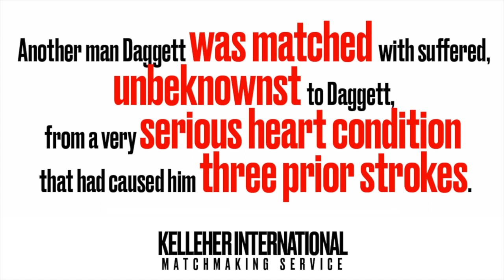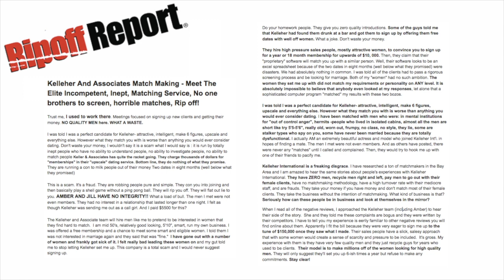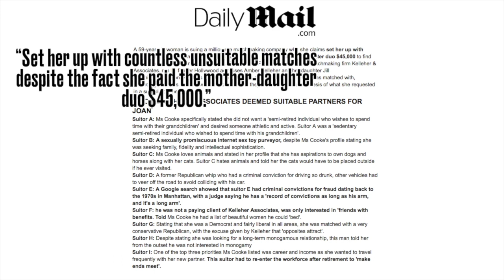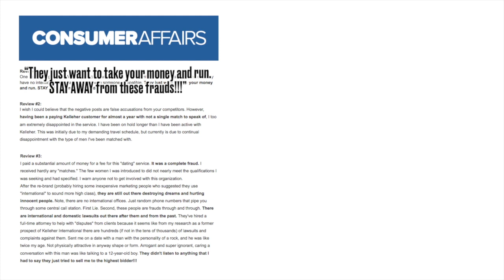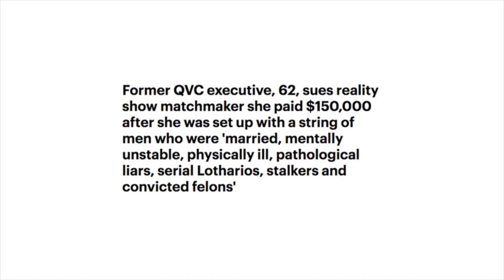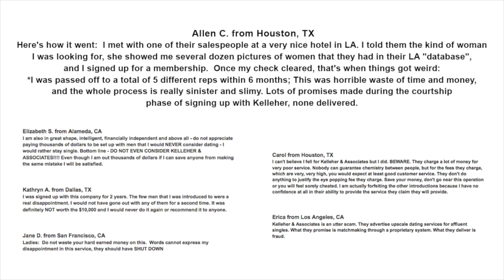KELLEHER INTERNATIONAL SUED AGAIN!!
New year, new lawsuit -- at least for Kelleher International. Once again, Kelleher International is being sued, and this time it's by former QVC executive Darlene Daggett. The lawsuit against the matchmaking company claims that the former executives dates included of men who were married, mentally unstable, physically ill, pathological liars, stalklers, convicted felons, and much worse. Daggett was introduced to 25 men over the span of 3 years with only 5 of whom she went on more than two dates with. One included a man who claimed to be a widow who was, in fact, still married. He turned out to be a pathological liar with tons of child trauma. He was removed from the client roster promising never to contact Daggett again, but that promise fell through leading to her to lock her doors and creating fear not only for her, but her children as well. Daggett isn't the only one to have these type of claims against Kelleher International. Many others have reported to Yelp, Rip Off Report, and other publications such as Evening Standard. Some of these reviews claim Kelleher International is a disgrace, fraud, scam, and an agency which most of us would have to remortgage our houses and sell an organ to afford. Kelleher International claims to be the top professional matchmaking firm in the world... but with all this negative press, that doesn't seem likely.